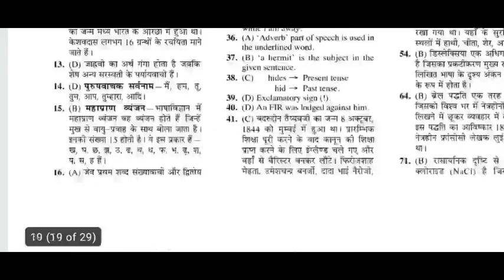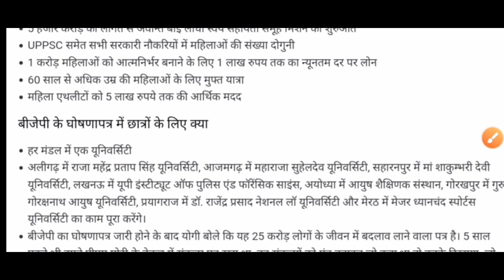LT ग्रेड नई शिक्षक भर्ती/UP TGT PGT 27 हजार नई भर्ती विज्ञापन/ LT GRADE/BJP MANIFESTO/SP MANIFESTO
AMAZON
COMBO PACK

Chakshu Books is the fastest growing Educational Publisher in India. Chakshu Books publish study material for Competitive Exams. Chakshu Books publish more than 200+ titles every year for Students in various languages like English, Hindi, Sanskrit, & More etc. Our USP is great and precise content at right price at the right time. We follow a very unique layout & therefore, Chakshu Books is the Choice of 1,00,000+

TGT PGT नई भर्ती/LT ग्रेड नई भर्ती/दैनिक रोजगार समाचार अमर उजाला/UP SI नई भर्ती/TGT PGT NEW VACENCY